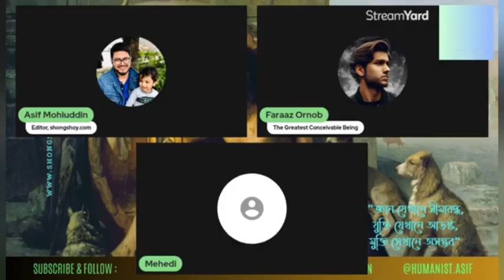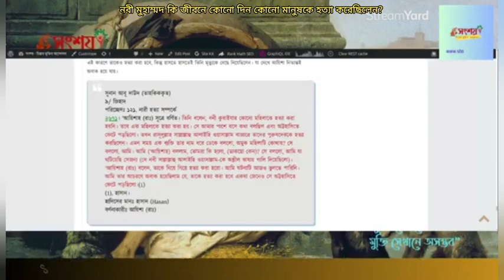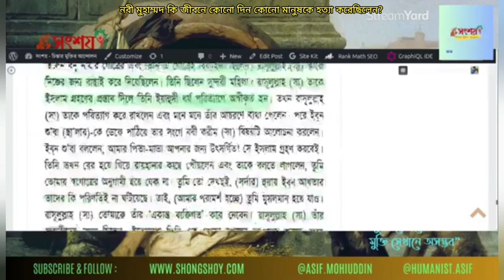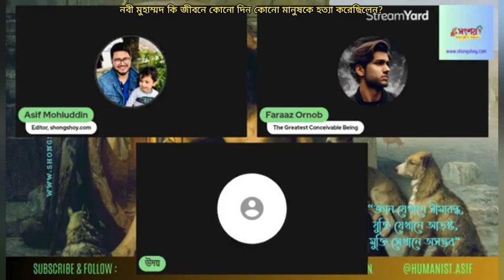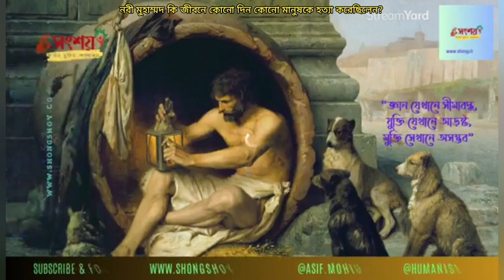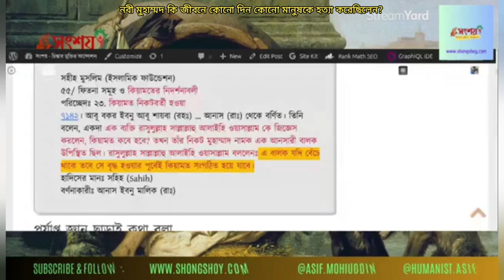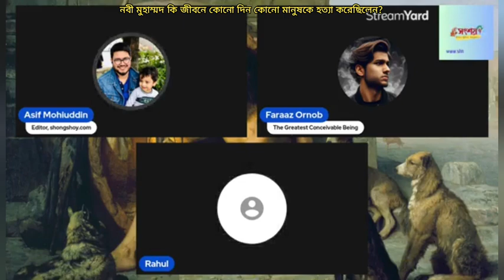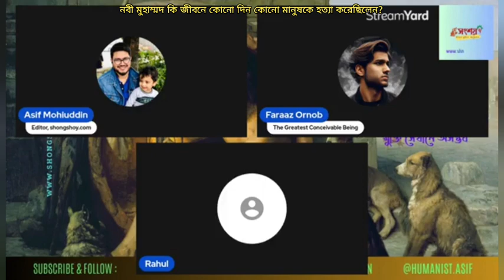নবী মুহাম্মদ কি জীবনে কোনো দিন কোনো মানুষকে হত্যা করেছিলেন? 04/03/2024